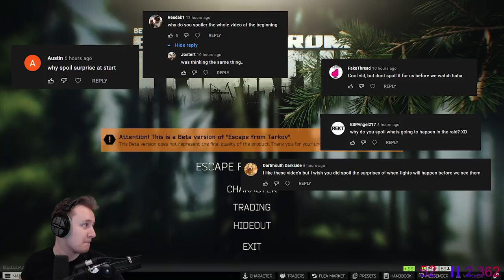1 shot 2 kills from DVL - Escape From Tarkov